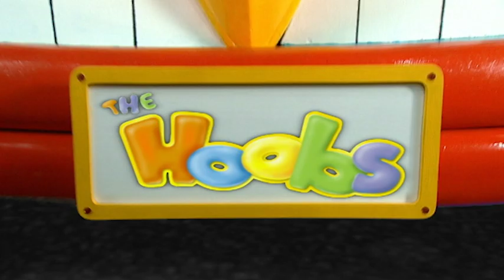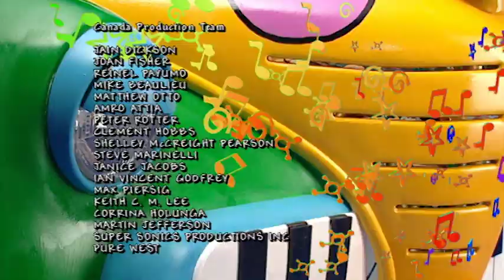The Hoobs | Teeth 🦷 | Jim Henson Family Hub | Kids Cartoon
Teeth 🦷 are usually found in mouths – not in old bits of boat! But where has this tooth stuck in a bit of wood that Groove’s found come from? And what are teeth for anyway?

Cast: Don Austen as Iver; John Eccleston as Groove; Mark Jefferis as Hubba Hubba, Twang; Gillie Robic as Roma; Julie Westwood as Tula; Wim Booth as Timp; Rebecca Nagan as Tootle